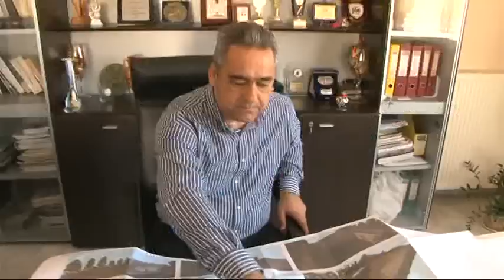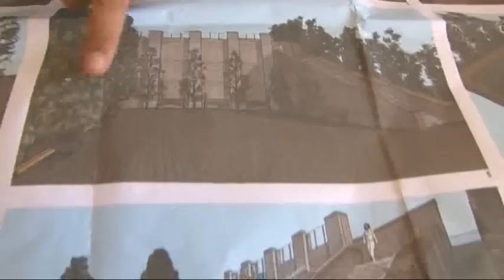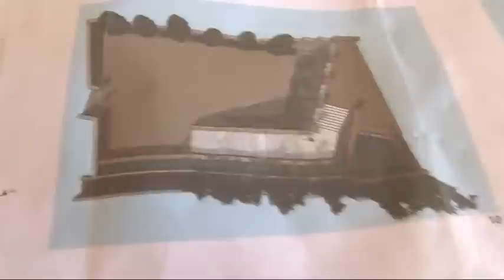Nemea dromos kai platia